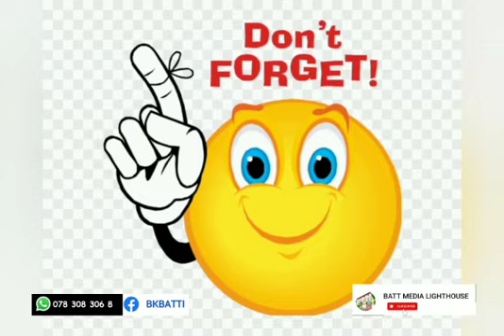31 : அர்த்தமுள்ள வாழ்விற்கு | வாழ்க்கை வாழ்வதற்கே | Motivational WhatsApp status Tamil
Video from Meditation Centre